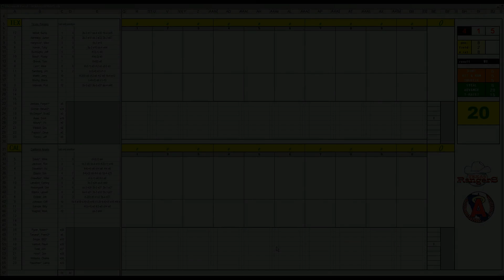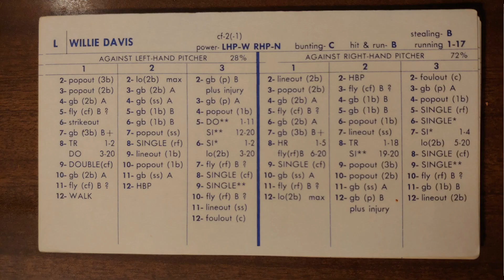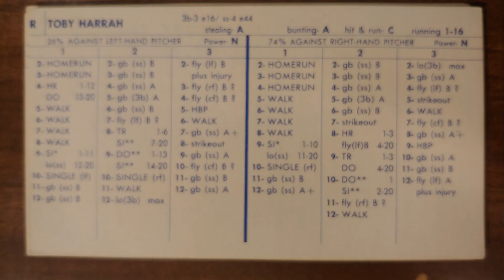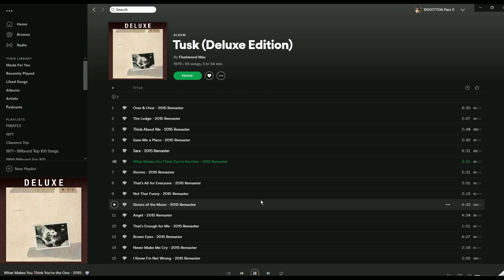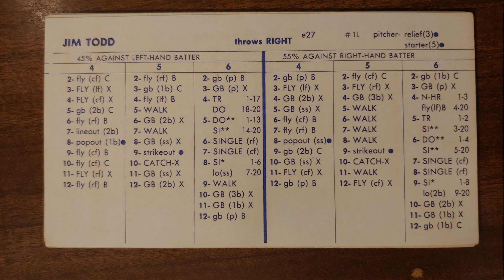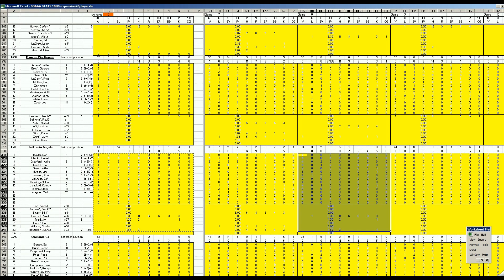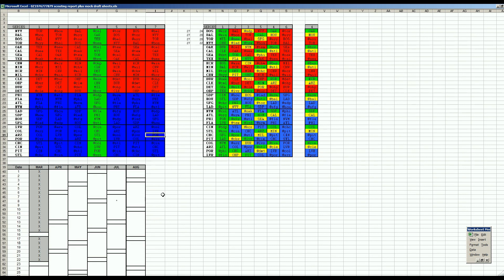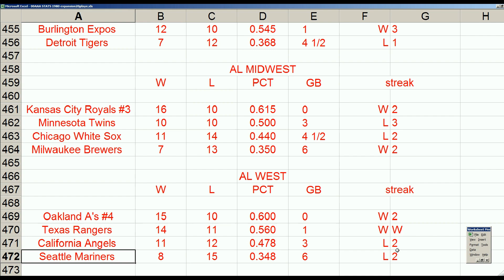Strat-O-Matic Baseball EXCEL Fall League Game 362 Rangers at Angels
Here is a fall league game between the Rangers and Angels.

Six cards from 1977.
Four cards from 1978.
Two cards from 1979.

The 2021 season will be 8-1977, 6-1978, 4-1979, and 2-1980. adding 2 cards per year/season for as long as i can!